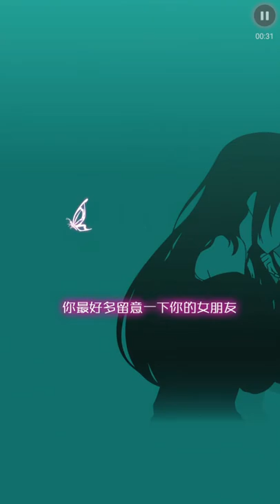我的女朋友不可能會花心(1) 第一天